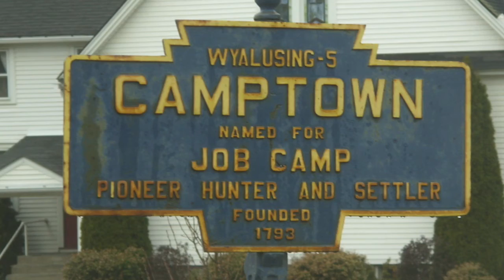Clawhammer Banjo - Learn to play "Camptown Races"